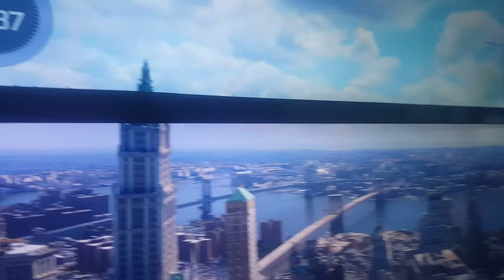Aufzugfahrt auf dem One World Trade Center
Zeitreise durch die Geschichte von Manhattan